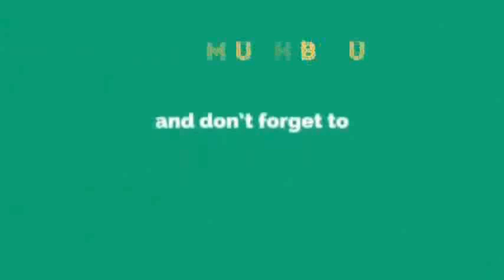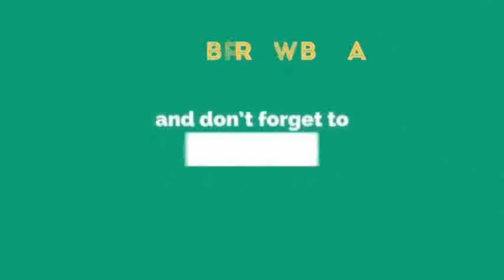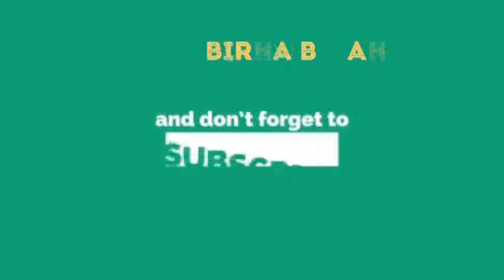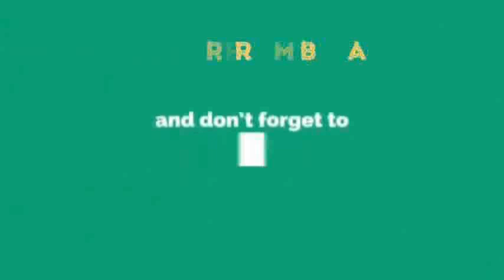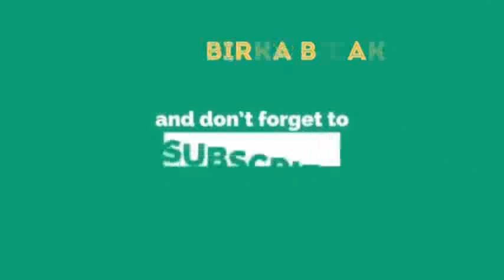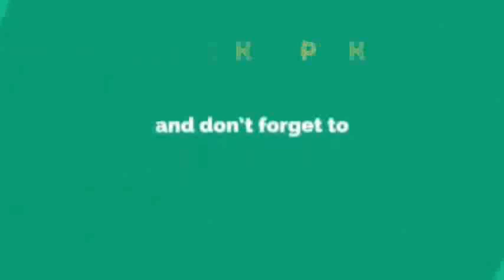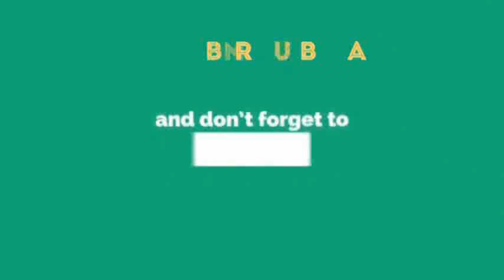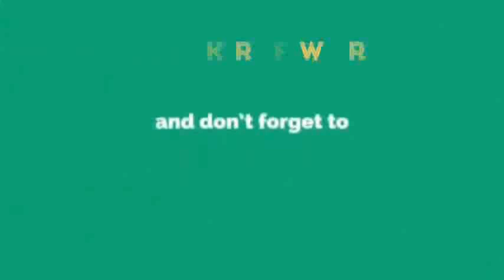Shekh Mohammed Rashad Suraa 40 Al Ghafir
Hiikkaa Tafsiira Qur'aanaa